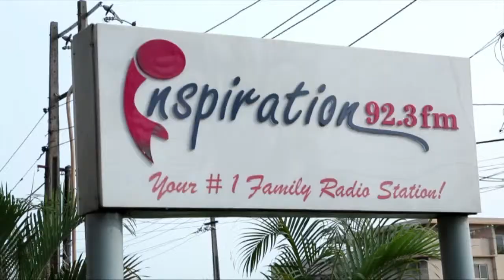Publicity & Brand Management In Nigeria | SONI IRABOR LIVE (Episode 16)